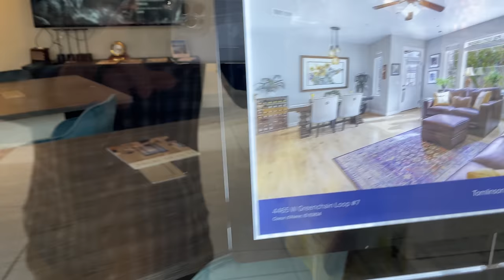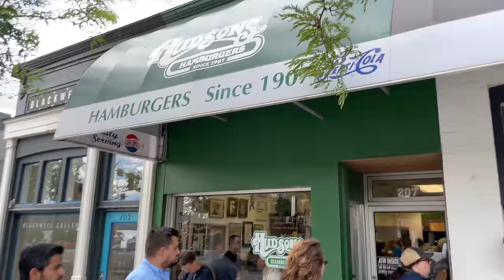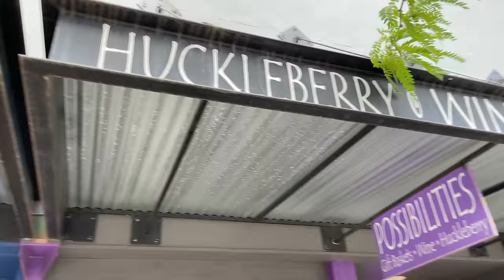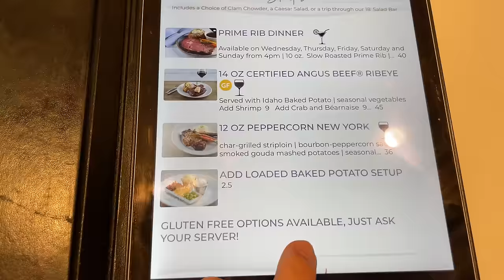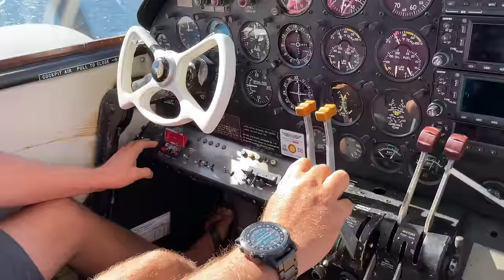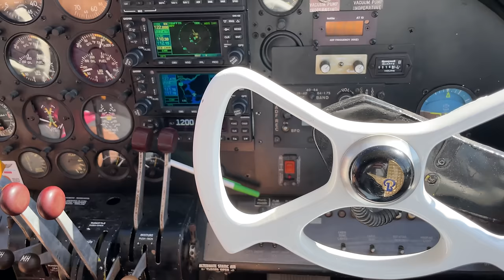Exploring The Best Place To Live In Idaho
Idaho will never be the same. And that makes me sad.

We explored the resort town of Coeur d'Alene to see how the latest influx of transplants has impacted one of Idaho's last remaining small lake towns.